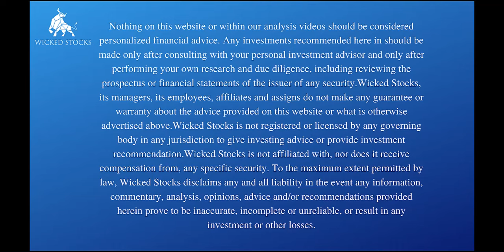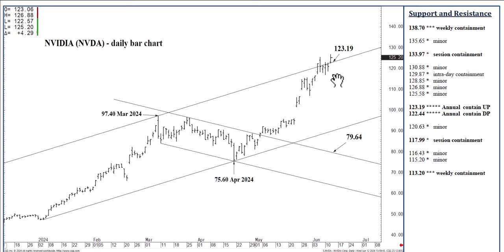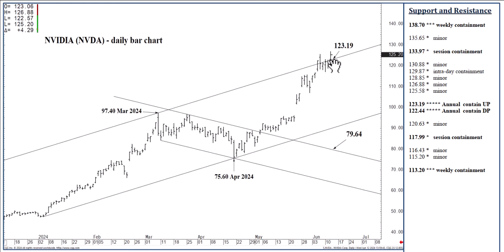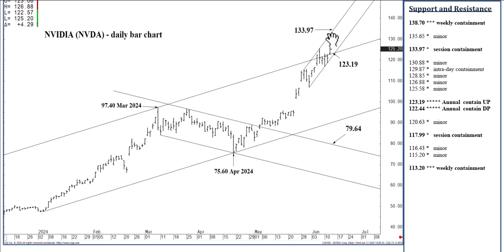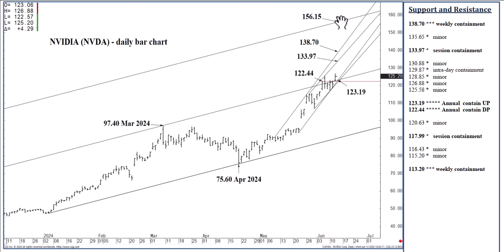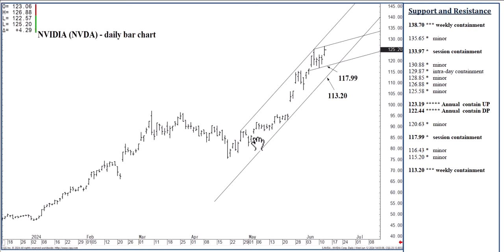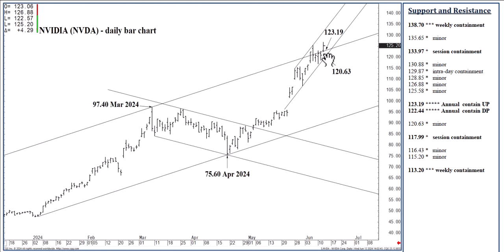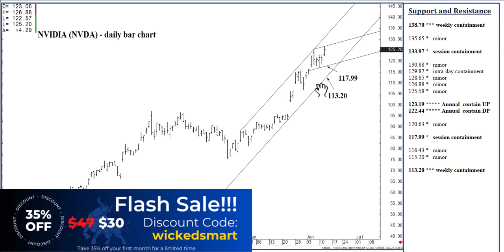NVIDIA Stock Price Analysis | Top Levels To Watch for Thursday, June 13th, 2024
In this video, we bring you technical stock analysis for NVIDIA. We hope to bring you directional clarity for NVIDIA stock based on the important price support and resistance levels for Thursday, June 13th, 2024.

🟢 NEED Help Using Our Levels? (session, intraday etc.)
Use our free guide here!!!